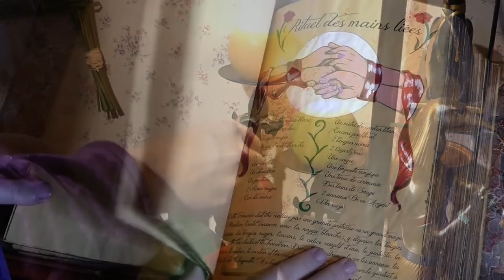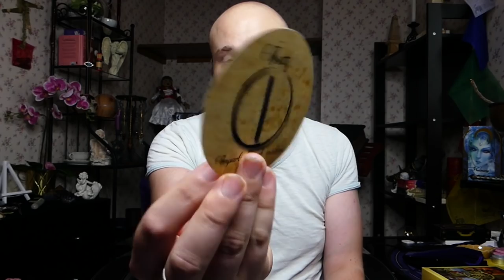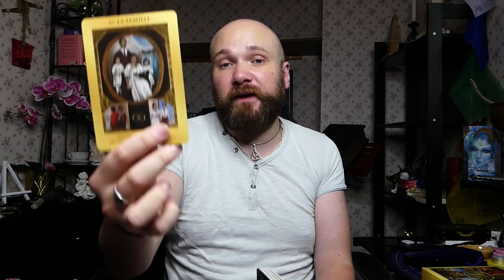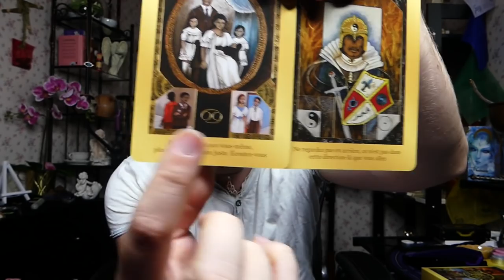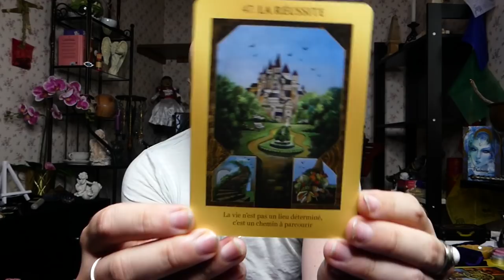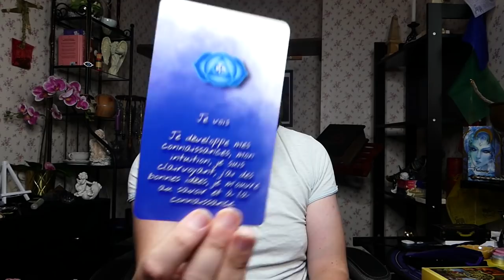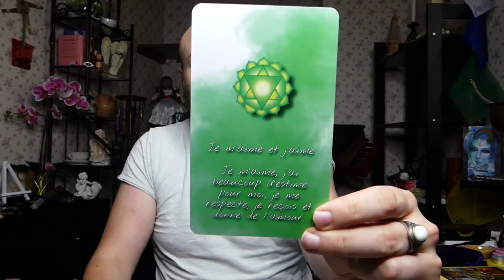🔮ÉNERGIES DU 10 AU 12/09/2021🔮